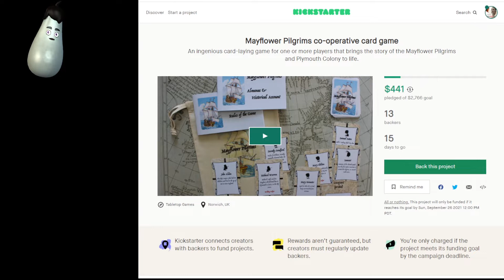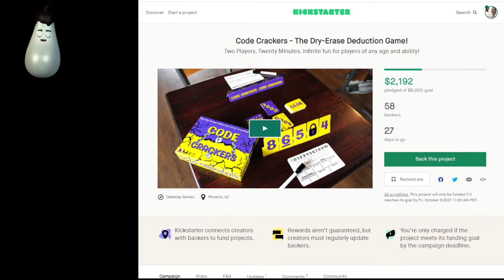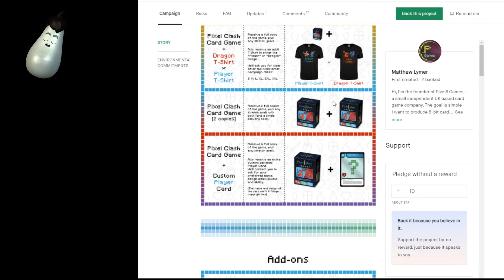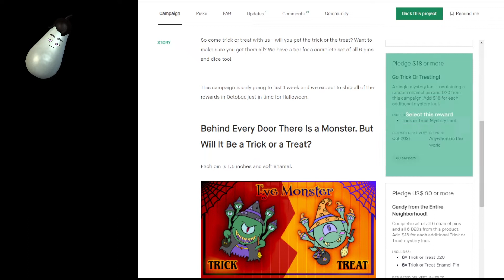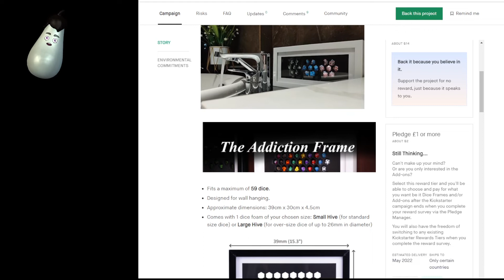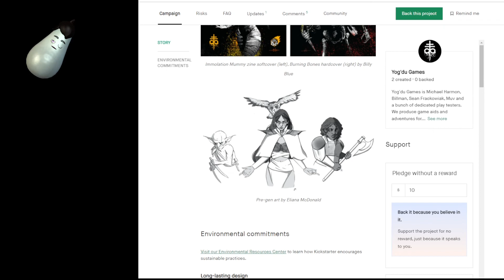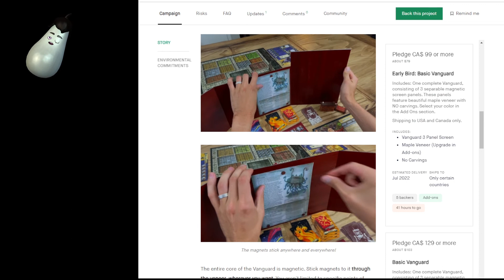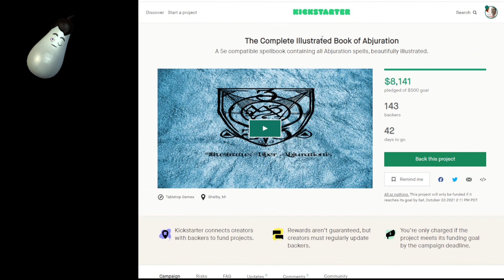Kickstarter - Week of September 10, 2021 - 22 RPGs, Board, Card, War, Skirmish game campaigns live!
0:00 Start

1:08 Mayflower Pilgrims co-operative card game by Ed & Matthew Carter

2:00 Under Construction: a Roll and Write Revolution Game by Derik Duley

3:42 Chatterbox - Bonding families through conversation by Shanna Beaman

5:04 Code Crackers - The Dry-Erase Deduction Game! by Barndoor Games

6:00 Oh no... customers! by Weronika Kimmel

6:49 Covert Cues: The Card Game by Ahmet Ates

8:14 Imperial Campaigns Series 1: The Boer War by Canvas Temple Publishing

9:16 Pixel Clash: 1-6 Player Card Game by Matthew Lymer

11:35 Double sided wooden 3D puzzles: Past centuries+ Mood bag by Elena Shevchenko

12:58 Mystery Loot: Trick or Treat Edition by Andrew Zorowitz

13:55 Meanders 5 Tabletop RPG Maps: Orcs by Kris McDermott

14:52 Pulp War 35 Miniatures by Kitbash Games

15:49 Caves & Creeps by WilhelMiniatures

16:45 The Dice Frame - Show off your Dice Addiction! by Sam Zhao

18:01 The Demi Demons - STL Set for 3D Printing - Pre Supported by Bella Nacht Miniatures

19:49 FX Master Collection - 3D Printable Models by Brayan Nafarrate

22:21 Tomb of Immolation TinyD6 by Yog'du Games

23:26 Andromeda: Module for Mothership Sci-Fi Horror RPG by Leyline Press

24:32 Vanguard: The Steel Magnetic Privacy Screen by Legend Craft

26:28 The Lamplighters Team for Fantasy Football by Guild Ball Community Project

27:21 Alien Armory by Nyhur

28:31 The Complete Illustrated Book of Abjuration by Phil Stone

30:08 Closing Thoughts